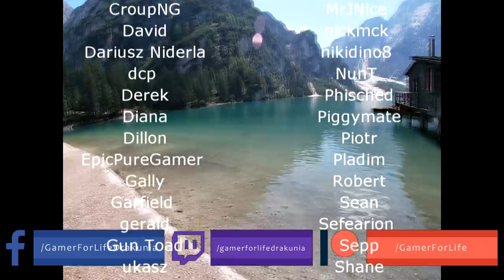Path of Exile 3.13: RITUAL DAY #22-23 Highlights "READING IS HARD", A MIRROR DOWN THE DRAIN and more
50$ Patrons: Anonymous